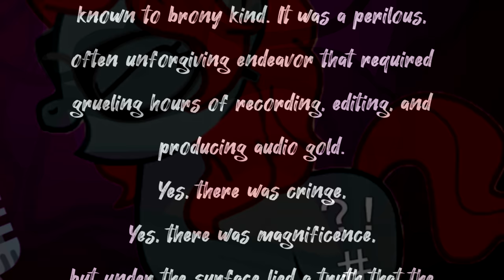My Little Fanfic: 10 Years of Bloopers! (NOW IN 4K)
Can you believe it’s been TEN YEARS of Lost and friends making complete fools of themselves as ponies and narrators, and then putting it online for the whole world to see and laugh at?

Welcome to the ULTIMATE Blooper Compilation (so far!) from our favorite little grimdark pony queen!
(Individual credits can be found on the original blooper videos)

Included Bloopers:

1:02
2:50
5:52
8:32
12:46
16:47
22:15
29:28
34:54
40:55
45:28
50:29
54:55
59:46
1:04:55
1:09:59
1:15:00
1:19:44
1:25:18
1:30:13
1:38:37

And for those who will inevitably ask:
Another Apple Sleep Experiment Part 2 comes out on November 17th